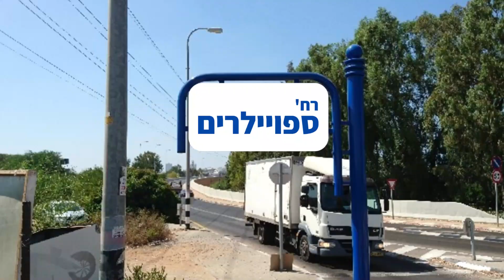שאנג צ'י ואגדת עשר הטבעות | ביקורת סרט (בלי ספויילרים)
תודה רבה שצפיתם!! מקווה שנהנתם מהסרטון :) מוזמנים כמובן להירשם לערוץ ולפנק בלייק בשביל תוכן נוסף!

חשוב להדגיש שחלק מהפרטים בסרטון כגון איסטר אגס, מידע וכו' לקוחים מהאינטרנט, ואני מציג אותם בסרטון שלי כדי שהמידע יגיע גם אליכם במטרה להעשיר את הסרטון בידע.

ניפגש בסרטון הבא!